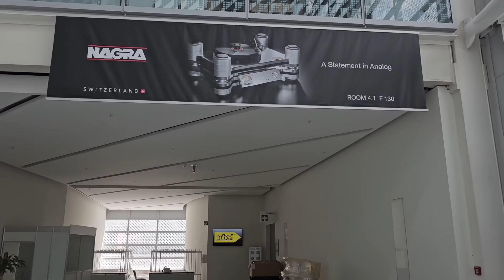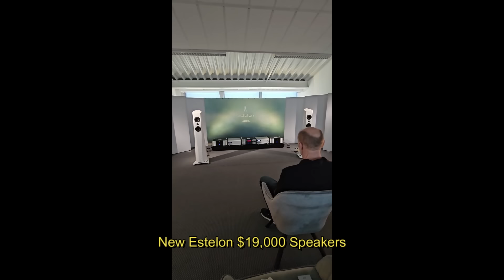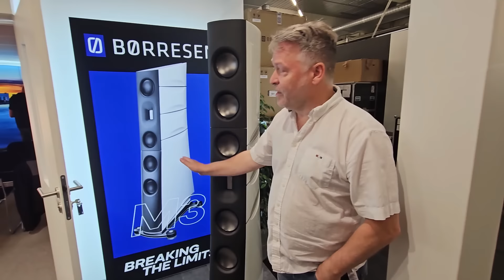2023 Munich Hi End Audio Show - Behind The Scenes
Here is some footage i took today at Munich. This gives you an inside look at everything that is going on in here. So much work today, but tomorrow it is GO TIME and I will be here to cover all the action. This is the only way to reward me for my efforts.

Consider becoming a member of my Ultra Hifi Group on my website because I will be sending real time videos via whatssap to my biggest supporters while I am over there!